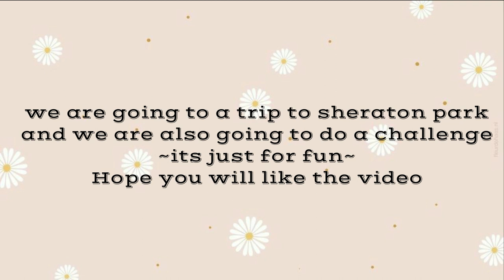~A Balloon Challenge In Sheraton Park~A Small trip to Sheraton Hotel park~ With Shins & Shone✨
Heloo Guyss...Assalamualikum❤✨
WELCOME BACK!

Today we are back with a small trip video and challenge doing in Sheraton Park, Qatar!

So Hope you will like the Video!😊
DONT FORGET TO

BA-BII💜